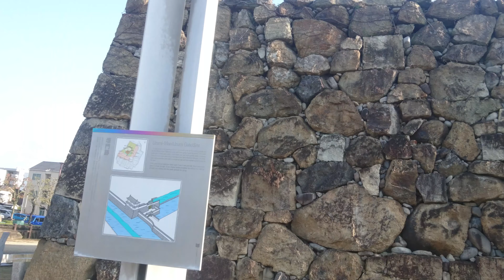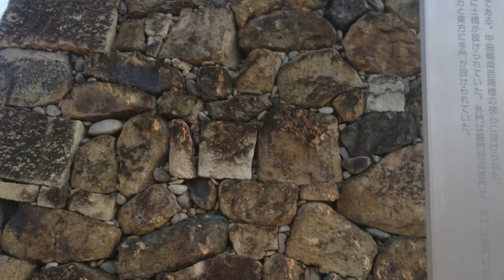日本百名城紀行 播磨・姫路城 現存天守 ～千姫の小径～〔埋門～車門、市ノ橋門堀付近〕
播磨・姫路城
現存天守
～千姫の小径～
〔埋門～車門、市ノ橋門堀付近〕

姫路城 - Wikipedia
別名 白鷺城
城郭構造 渦郭式平山城
天守構造 連立式望楼型
5重6階地下1階
築城主 赤松貞範
築城年 1346年（南朝：正平元年、北朝：貞和2年）
主な改修者 黒田重隆・羽柴秀吉・池田輝政
主な城主 小寺氏・黒田氏・池田氏・本多氏・松平氏・榊原氏・酒井氏
廃城年 1871年（明治4年）
遺構 現存天守・櫓・門・塀
石垣・堀・土塁・庭園
指定文化財 国宝（大小天守と渡櫓等8棟）
重要文化財
（櫓・渡櫓27棟、門15棟、塀32棟）